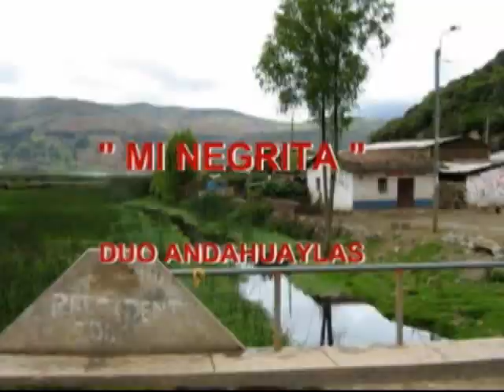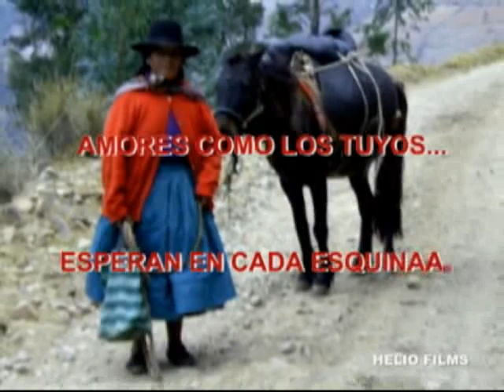ANDAHUAYLAS-FOLCLORE-KARAOKE MI NEGRITA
KARAOKE " MI NEGRITA" CON IMAGENESINEDITAS DEL VALLE DELRIOCHUMBAO